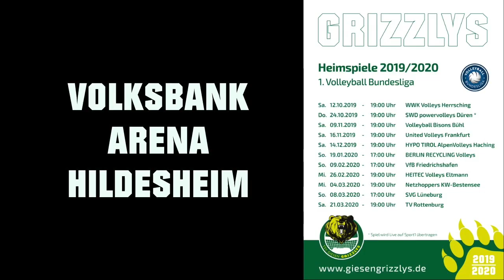Individuelle Erwärmung am Spieltag - HELIOS GRIZZLYS vs. WWK Volleys Herrsching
Dieses Video entstand vor dem Heimspieltag Gegendiensts WKK Volleys. Das Spiel in der Volksbank-Arena vor 1.800 Zuschauern ging 1:3 an die Gäste aus Herrsching.

Im Video geht es um individuelle Erwärmung am Spieltag.
Für mehr Tipps und Tricks rund um Volleyball, Training und Wettkampf gibt es den wöchentlichen Volleyballkompass-Newsletter.

Volleyballkompass hat sich zum Ziel gesetzt, den Volleyballsport zu fördern. Dazu werden regelmäßig Infos, Tipps & Tricks für Trainer, Spieler und Volleyballteams rund ums Thema Volleyball veröffentlicht. Eure Wünsche und Ideen werden gerne umgesetzt – nehmt dazu einfach Kontakt mit mir auf...

Auf diesem Kanal gibt es nur Inhalte, hinter denen ich 100% stehe.

TRAINING: Ich zeige euch Übungen und Trainingspläne, die ich selbst im Training anwende und erkläre euch meine Schwerpunktsetzungen und worauf es mE bei den Übungen ankommt.

WETTKAMPF: Ich gebe euch Tipps+Tricks für euer Coaching und die Wettkmapfbetreuung vor, während und nach dem Wettkampf. Ich teile meine Ideen für Teambesprechungen und sage, wie ich mit verschiedenen Situationen beim Volleyball umgehen werde.

PSYCHOLOGIE: Ich teile meine Ideen zur psychologischen Betreuung der Spieler und erkläre, wie ihr mit schwierigen Situation oder auch Persönlichkeiten umgehen solltet, um Leistungssteigernd bzw. formstabilisierend drauf einzuwirken.

SCOUTING: Ich zeige euch, wie ich Spielbeobachtung durchführe und erkläre, worauf es mE ankommt, damit ihr mehr aus eurem Scouting für euer Team ziehen könnt.

ORGANISATION: Hier bekommt ihr Informationen rund um den Volleyballsport. Ich erkläre, was alles zum Mannschafts- und Vereinsbetrieb dazugehört, worauf ihr achten solltet und was ihr machen müsst, damit der Sport im Vordergrund bleibt und alle organisatorischen Abläufe reibungslos funktionieren.